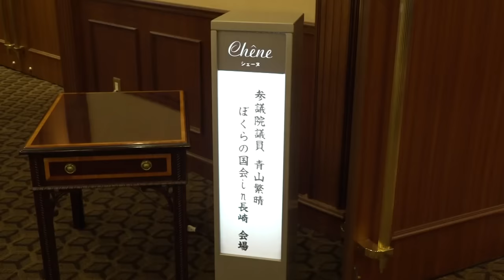【ぼくらの国会・第369回】ニュースの尻尾「真の脅威は露より中！―ぼくらの国会＠長崎」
「ニュースの尻尾」328回目は、令和4年5月29日（日）長崎で行われた「第20回 ぼくらの国会 in 長崎」をお送りいたします。

▽第129回　独立講演会@神戸(2022年8月21日 : お申込みの受付を開始致しました)

▽【お知らせ】現在、動画の低評価数が非表示となっておりますが、これはYouTube本体がハラスメント対策として11月半ばから講じたものであり、本チャンネルの方針や措置ではありません。